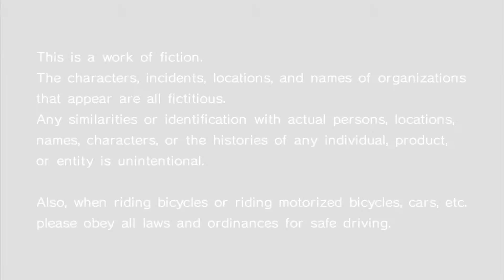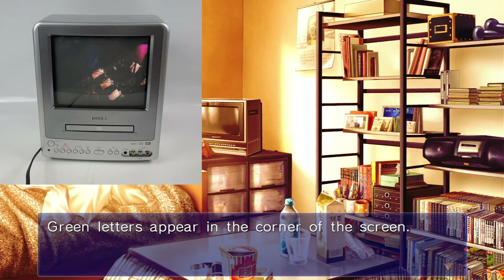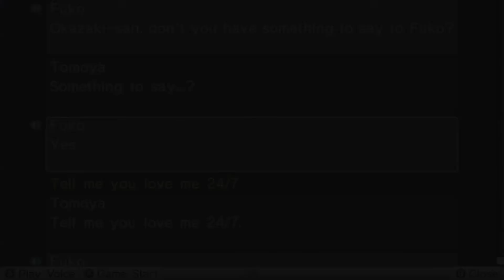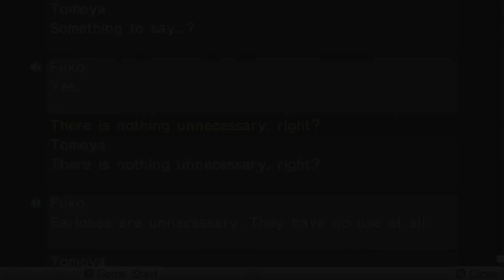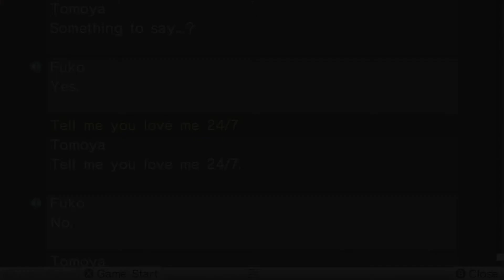Puppyboy Sunohara 2: Twilight Porkle Waifu Boogaloo - Clannad Pt 08 (Flamie)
I swear to god this lad will snap.